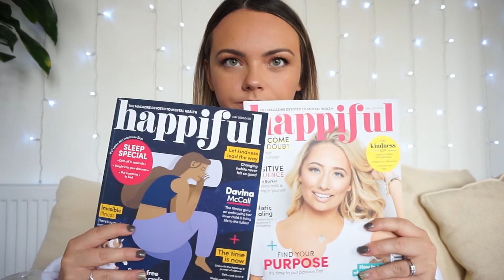My Lockdown Favourites | How I've Been Spending Lockdown | ShannanLorraine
Helloooo,
I didn't wanna leave it to long to upload after my list video which wasn't a very cheery one!

Lotsa love,
Shannan
xxx